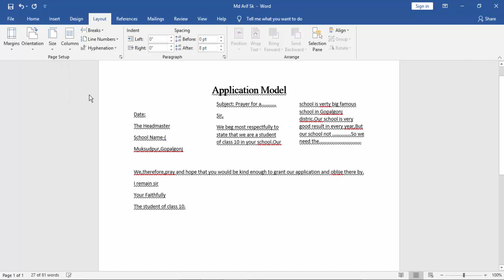How to Insert 3 Columns in a Microsoft Word Document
Assalamu Walaikum,
In this video, I will Present How to Insert 3 Columns in a Microsoft Word Document. Let's get Started.